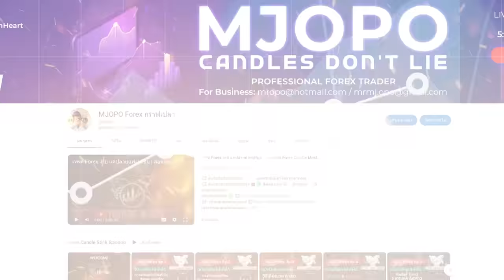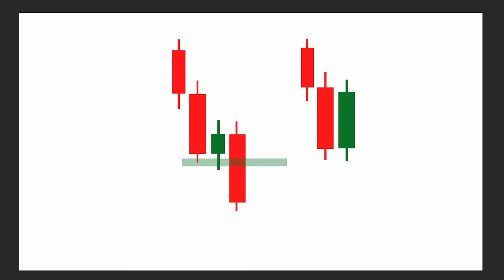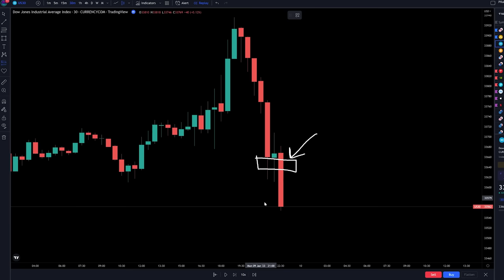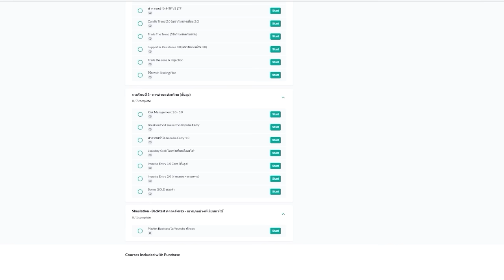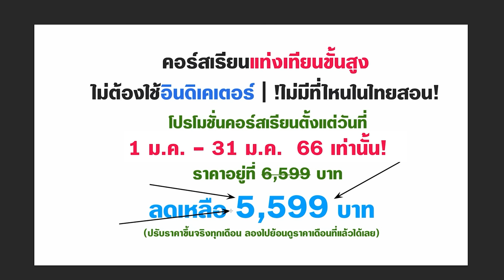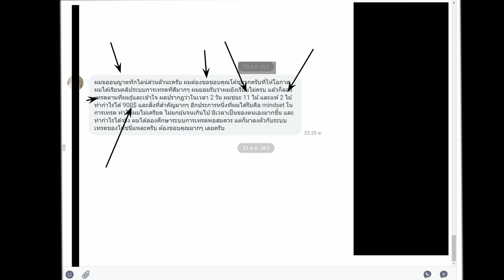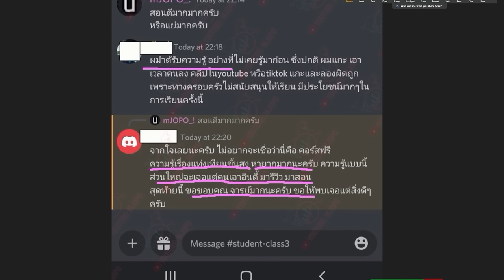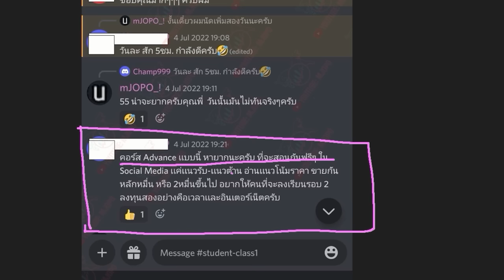กราฟลงไปเยอะมากๆ เราควรเข้าเทรดตามนี้ เพื่อให้ไม่เสียเทรด